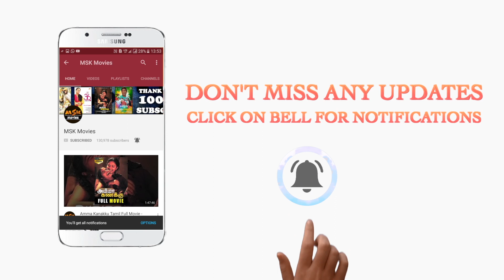Aarvam Tamil Latest Movie Part 8 | Sathya, Sanjay, Meenu Karthika, Ganja Karuppu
Watch Aarvam Tamil Movie Parts

Cast:-Sathya, Sanjay, Meenu Karthika, Ganja Karuppu, Vadivukarasi, Ponnambalam
Direction:-Adityan
Production:-Anil